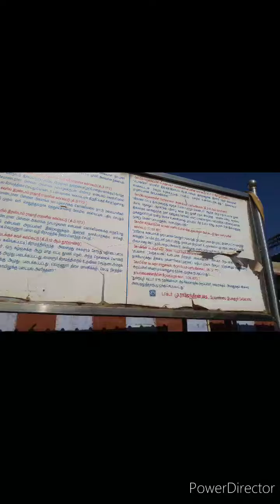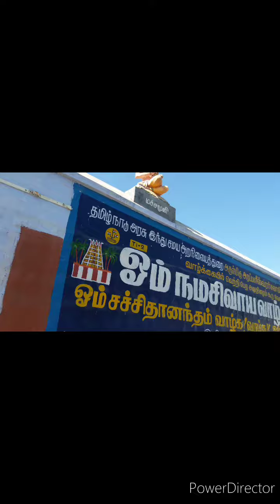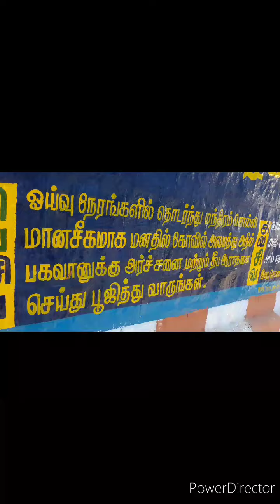Kolli Malai Shiva temple | கொல்லி மலை சிவன் கோவில் கொல்லி மலை ரகசியம்